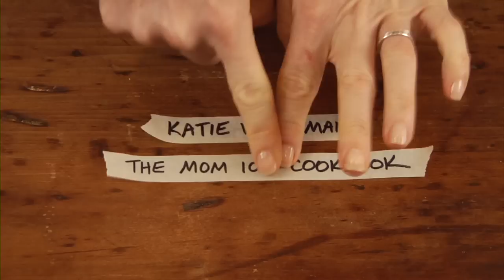Getting Honey Out of a Measuring Cup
A little bit of honey will sweeten any day. Don't leave a drop behind!